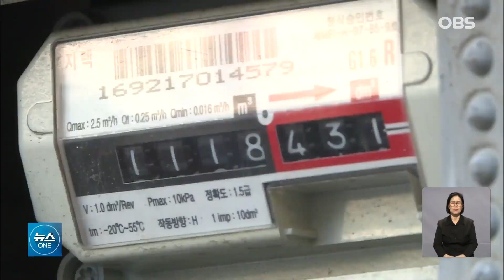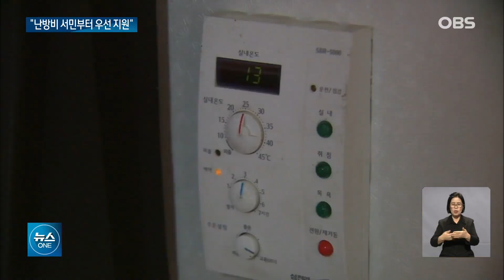난방 이어 '전기료 폭탄' 예고.. 대책 마련 분주한 정부 / OBS 뉴스O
【앵커】
보신 대로
경제 상황은 힘겹기만 한데
난방비 인상까지 겹쳐
서민 시름이
깊어지고 있습니다.
대통령실이
서민 우선 지원
방침을 밝히며
대책 마련에 분주한데요.
앞으로 전기료도
크게 오를 가능성이 커
갈수록 태산입니다.
이어서 신송희 기자입니다.

【기자】

초강력 한파에, 급격하게 치솟은 난방비까지…, 올초부터 에너지 이중고를 겪고 있습니다.

추워서 실내온도를 높이려 해도 난방비를 생각하지 않을 수 없습니다.

[이강군 / 경로당 회장(지난 27일): 거의 2배 정도 껑충 뛰었죠. 가스 사용량은 작년이나 금년이나 별 차이가 없습니다.]

CG1 in
실제로 한국부동산원 공동주택관리시스템에 따르면 전국 아파트 ㎡당 평균 난방비는 2021년 12월 334원에서 지난해 12월 514원으로 53.9%나 올랐습니다.
CG1 out

산업통상자원부도 1년 사이 민수용 가스요금 자체가 1.5배 이상 뛴 것으로 파악하고 있습니다.

대통령실이 취약계층 117만 가구에 대해 에너지바우처 지원을 2배 늘리기로 한 데 이어 서민 우선 지원 방침을 밝혔습니다.

일단 두텁게 지원한다는 계획인데, 윤석열 대통령이 서민 난방비 부담을 경감하는 방안을 지시한 지 하루 만입니다.

조만간 당정 회의도 열어 구체적인 지원 내용은 물론 재원 대책까지 마련할 방침입니다.

하지만 전기요금 추가 인상 가능성도 큽니다.

1981년 이후 최고 인상 폭을 기록했던 전기요금이 또 오르면 난방비 인상에 이어 서민생활에 또 다른 부담이 될 수 있습니다.